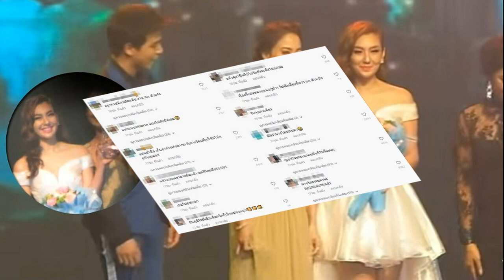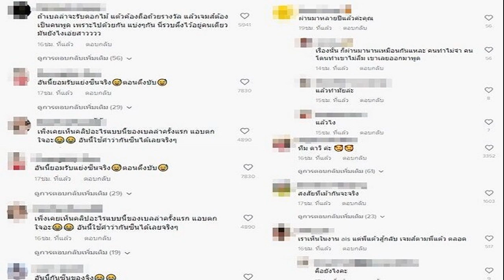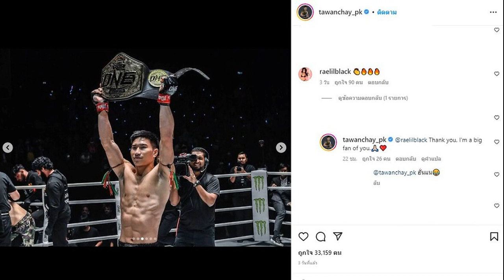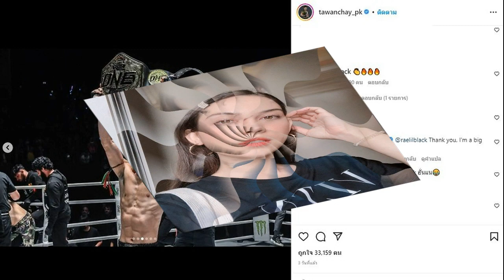สวยและรวยมาก! สาวขอนแก่นถูกหวย 12 ล้าน ชีวิตพลิกชั่วข้ามคืน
เปิดตัวอีกหนึ่งเศรษฐีใหม่ป้ายแดง สาวขอนแก่น มีโชคใหญ่ ถูกหวย 12 ล้าน คว้าชัยเงินรางวัลจากสำนักงานสลากกินแบ่งรัฐบาล
วันที่ 1 มี.ค.2566 ผู้สื่อข่าวเปิดตัวอีกหนึ่งเศรษฐีใหม่ป้ายแดง คว้าชัยเงินรางวัลจากสำนักงานสลากกินแบ่งรัฐบาล งวดประจำวันที่ 1 มี.ค.2566 โดยรางวัลที่ 1 ได้แก่หมายเลข 417652 ส่วนรางวัลเลขท้าย 2 ตัวได้แก่หมายเลข 55

สำหรับงวดนี้ สาวชาวขอนแก่น รับทรัพย์ก้อนโต 12 ล้าน มีโชคใหญ่ถูกลอตเตอรี่รางวัลที่ 1 หมายเลข 417652 โดยเรื่องนี้เพจเฟซบุ๊ก I Am Khonkaen โพสต์ภาพสาวผู้โชคดี พร้อมข้อความระบุ รางวัลที่ 1 งวดนี้ อยู่ขอนแก่น เด้อ 2 ใบ รับ 12 ล้าน ชาวบ้านหนองโอง ต.หนองกุงใหญ่ อ.กระนวน จ.ขอนแก่น ยินดีด้วยเด้อ
เฮ12ล้าน
ขอบคุณภาพและข้อความจาก เพจเฟซบุ๊ก I Am Khonkaen